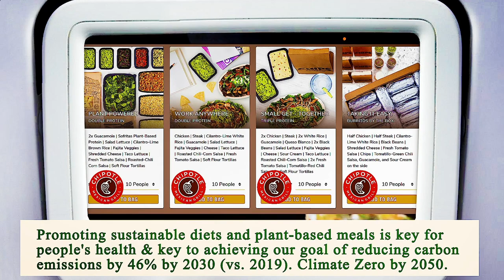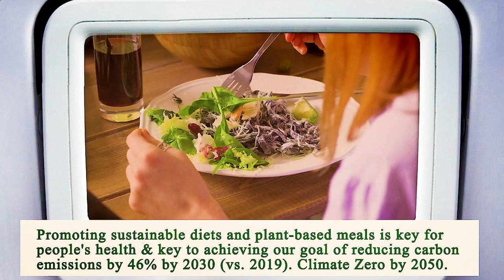Nearest Restaurant to Me San Diego 92101 CA, San Diego County, California